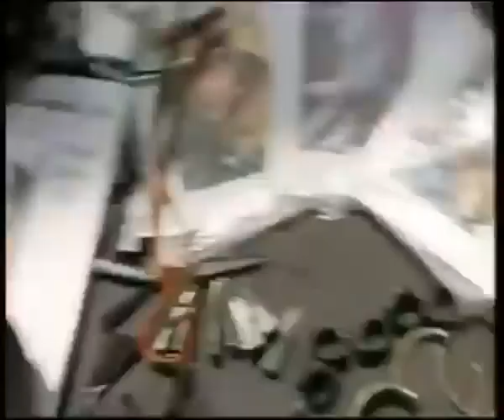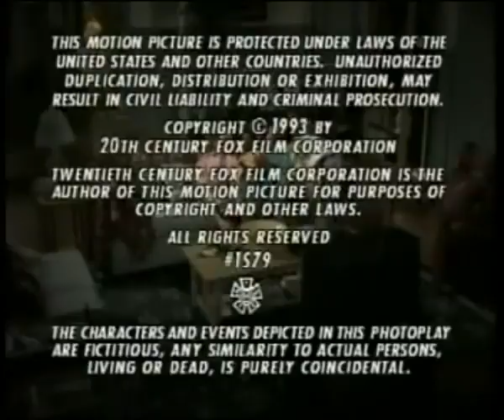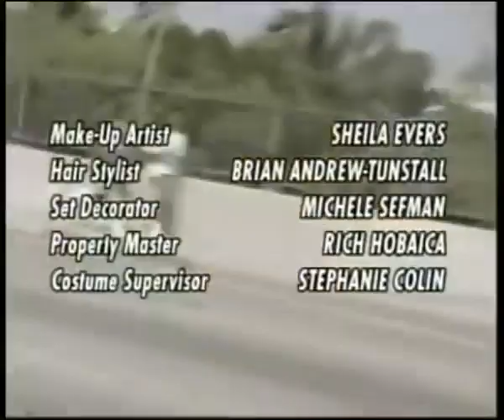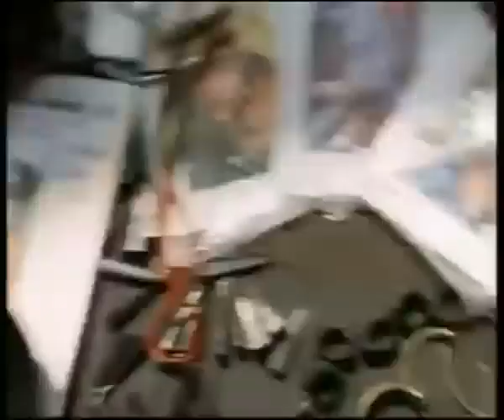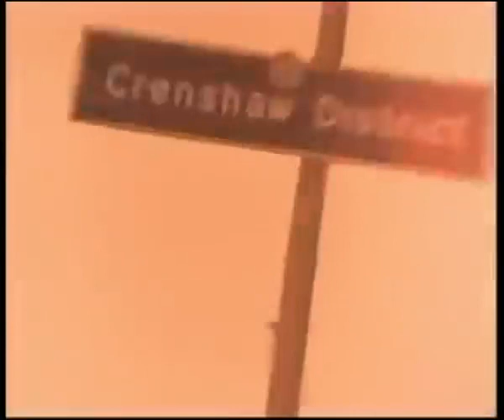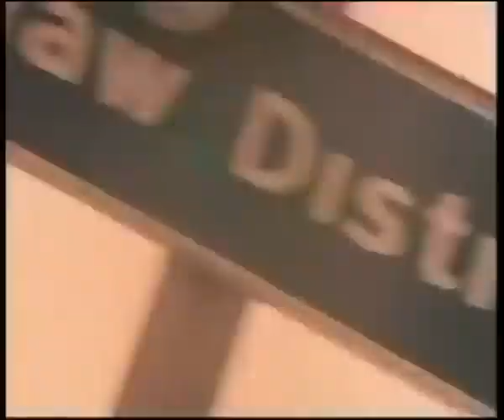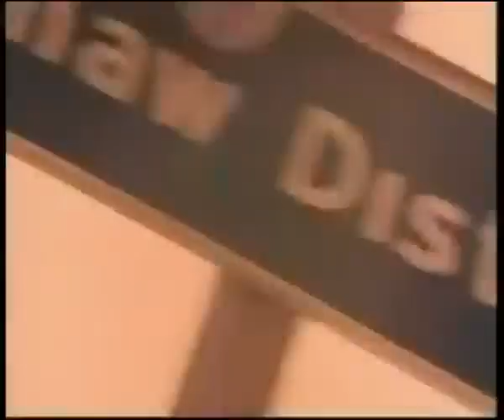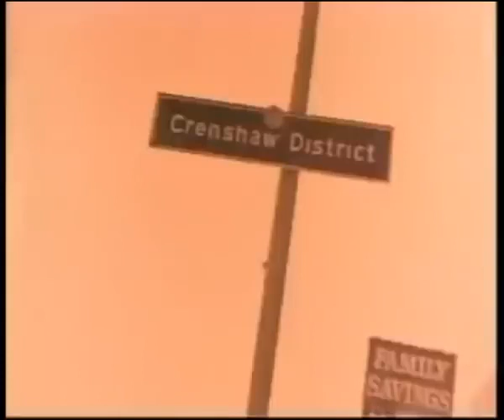south central (1994)